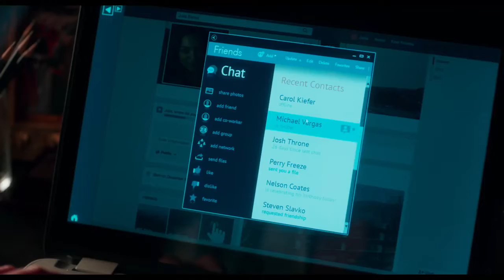Unforgettable - zwiastun pl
Rozwiedziona kobieta postanawia zmienić w piekło życie nowej wybranki swojego byłego męża.